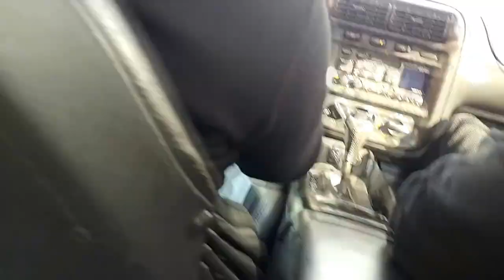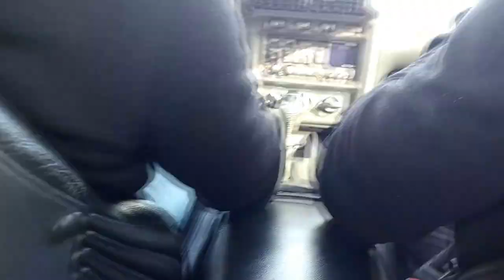Piękny Kawaler - cała prawda